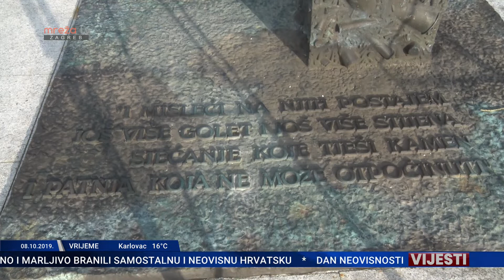VIJESTI ZG 08.10.2019.